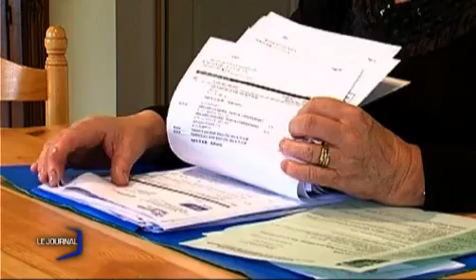Cancer colorectal : L'importance du dépistage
Chaque année, les professionnels vous invitent au dépistage, un dépistage qui a permis à Marie-Madeleine d'éviter le cancer du colon. (DROITS RESERVES . Pour toute exploitation sur TV, web, mobile, aller